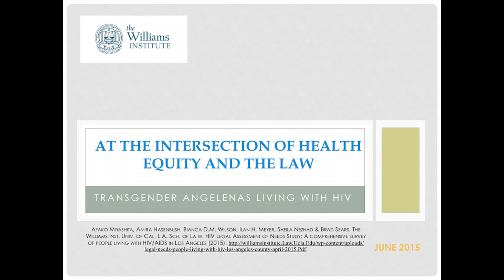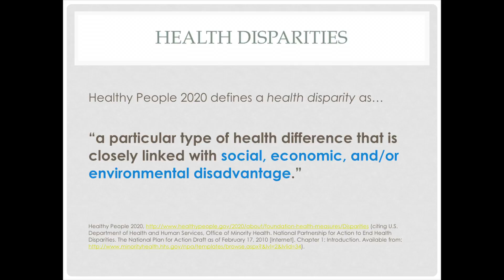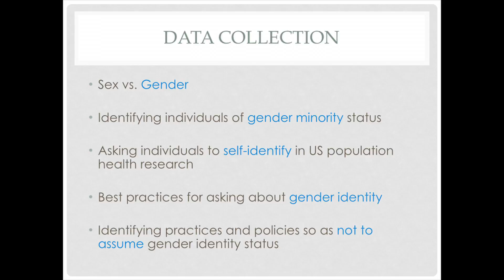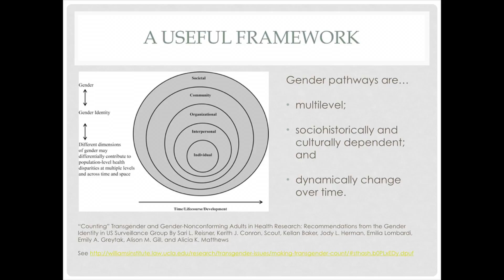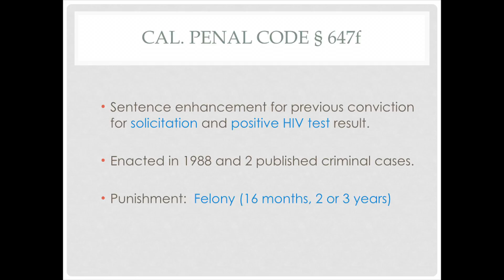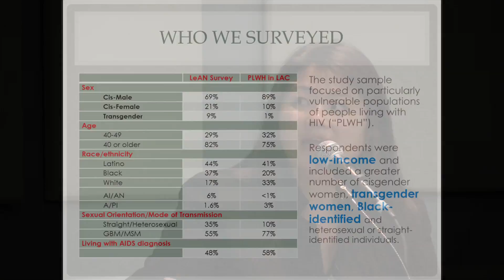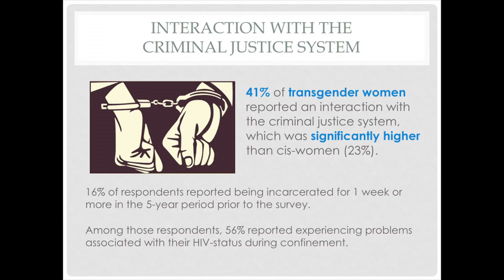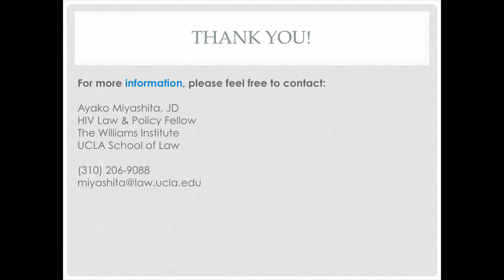At the Intersection of Health Equity and Law: Transgender Angelenas Living with HIV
Ayako Miyashita, JD, is the HIV Law & Policy Fellow at the UCLA Williams Institute. Her focus is on law and policy matters which impact people living with HIV and AIDS (“PLWH”). Her work addresses matters such as HIV criminalization, the legal needs of PLWH, and privacy and confidentiality concerns in HIV-related legislation. Ayako regularly provides training and education on state and national laws and policies impacting PLWH. Previous to joining the Williams Institute, Ayako provided direct legal services to PLWH including assisting clients in obtaining disability benefits and other supports necessary to live independently. Ayako earned her J.D. from UC Berkeley School of Law, after receiving her B.A. from UC Santa Cruz.

Presented at the LA Trans* Health Summit – June 30, 2015 in Los Angeles